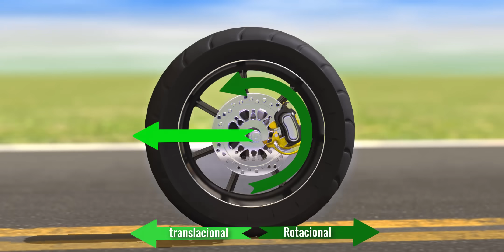Contraesterço | A física interessante por trás disso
Contraesterço é uma técnica incrível usada
por muitos ciclistas e é muito útil para fazer
curvas rápidas e fazer acrobacias dessa
forma. A princípio, contraesterço por parecer
contra-intuitivo, você gira o guidão para a
esquerda, mas a motocicleta faz uma rápida
curva à direita. Quais são a física por trás
desse fenômeno estranho? Vamos explorar.